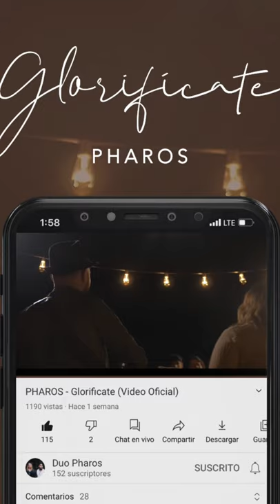Glorifícate por Pharos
Disponible en tu plataforma digital.